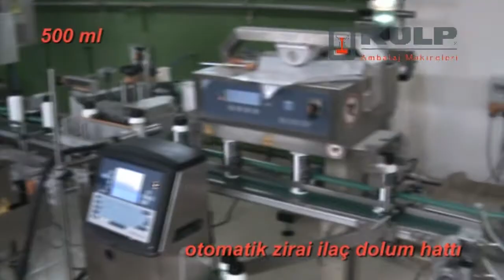KULP Pesticides Filling Line / Zirai İlaç Dolum Hattı / خط تعبئة مبيدات حشرية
The filling line may or not contain the following items up on the customer's request:

- FEEDING TABLE: To dispatch the containers in a sequence into the convoyer system of the filling machine
- AIR RINSER: To blow away all dust and glass residues from the glass jars
- FILLING MACHINE: To fill the product with high capacity and extreme precision
- CAPPING MACHINE: To sort the caps, place them on the containers and close them.
- LABELER: To label the packages with self adhesive labels
- COLLECTING TABLE: To collect the packages from the labeler at the end of the packaging line

Every single machine on the line works in synchronization with the previous previous machine for an optimal working capacity.

Cosmetic Oils, Cosmetic Creams, Shampoo, Conditionner, Liquid Soap, Bodywash, Hair Cream, Body Lotion, Peelings, Face and Body Mask, Waxes, Gels, Vaseline (Petroleum Jelly), Foundation, BB Cream, etc.

Ointments, Lotions, Glycerin, Desinfectant, biomedical and sanitary products, veterinary products, etc.

Paints, Glue (PVA), Hydrogen peroxide, ink, Fertilizers, Pesticides, Varnish, Household Product, Engine Oil, Glass cleaner, Anti-Freeze, etc.
Dolum hattı; ambalaj, kapak tipi veya ürün özelliklerine göre aşağıdaki makineler değişiklik gösterebilir.

- BESLEME TEPSİSİ: Ambalajları sırayla dolum makinesinin konvoyer sistemine göndermek için
- ŞİŞE VE KAVANOZ TEMİZLEME MAKİNESİ: Ambalajların içini su veya hava ile temizlemek ve dezenfekte etmek için
- DOLUM MAKİNESİ: Ürünü ambalajların içine istenilen gramajda dolumu yapmak için
- KAPAK DİZME VE KAPAMA MAKİNESİ: Ambalajların kapaklarını otomatik olarak dizip kapatmak için
- ETİKETLEME: Ambalajları kendinden yapışkanlı etiketlerle etiketlemek için
- TOPLAMA TEPSİSİ: Hattın sonundaki etiketlleme makinesinden ambalajları toplamak için

 Hattaki her bir makine, optimum çalışma kapasitesi için önceki makine ile senkronize çalışır.

Kozmetik Yağlar, Kozmetik Kremler, Şampuan, Saç Kremi, Sıvı Sabun, Duş Jeli, Saç Kremi, Vücut Losyonu, Yüz ve Vücut Maskesi, Mumlar, Jeller, Vazelin, Fondöten, BB Krem, vb.

Merhemler, Losyonlar, Gliserin, Dezenfektan, Biyomedikal ve Sıhhi Ürünler, Veterinerlik Ürünleri, vb.

Boyalar, Tutkal (PVA), Hidrojen peroksit, Mürekkep, Gübreler, Pestisitler, Vernik, Ev Ürünleri, Motor Yağı, Cam temizleyici, Antifriz, vb.